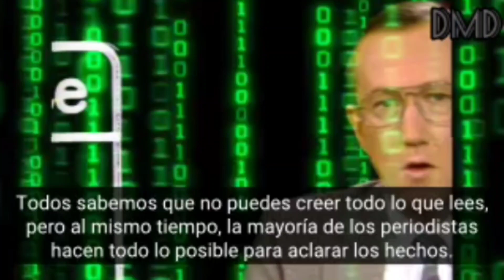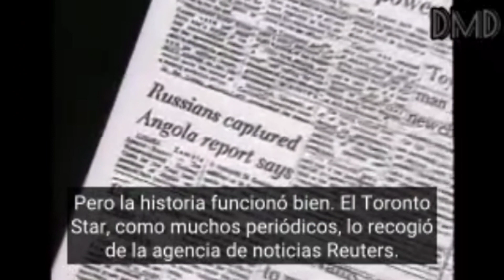ESTADOS UNIDOS DE AMÉRICA. Una HISTORIA de TERROR